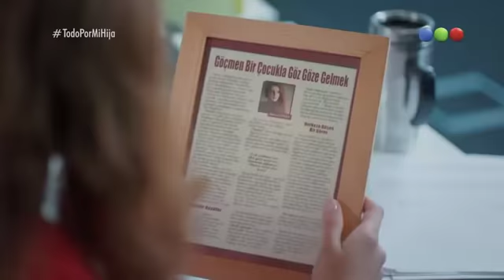Madre Capitulo 91 ♥‿♥ 2018